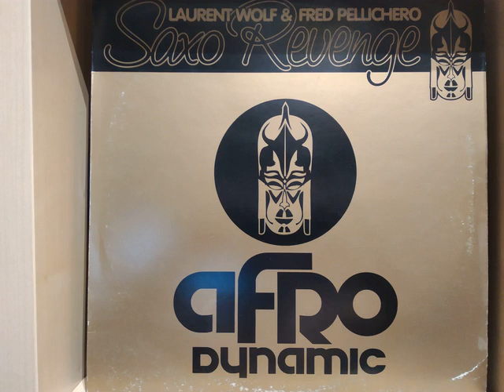Laurent Wolf & Fred Pellichero - Saxo Revenge (Fred Pellichero Mix)